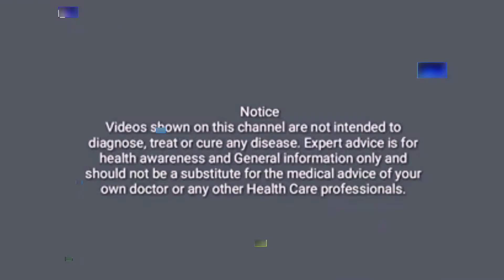Sukshama Vyayama सूक्ष्म व्यायाम Minor Exercises before yoga for beginners by Prashant Sharma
योग के अंग संचालन को सूक्ष्म व्यायाम भी कहा जाता है। आजकल इसे योगा एक्सरसाइज कहते हैं। अंग संचालन या योगासन तीन तरीके से करते हैं- A.बैठकर B.लेटकर और C.खड़े रहकर। बैठकर किए जाने वाले की शुरुआत दंडसन से, लेटकर किए जाने वाले की शुरुआत शवासन और मकरासन से और खड़े रहकर किए जाने वाले अंग संचालन की शुरुआत ताड़ासन या नमस्कार मुद्रा से।

दंडासन में दोनों पैरों को सामने की तरफ सीधा रखा जाता है। कमर से हाथों को सटाकर और हथेलियों को भूमि पर जमा देते हैं। कमर और हाथ को सीधा रखा जाता है। फिर क्रमश: पैर के पंजे, एड़ी, घुटनें, नितंब, पेट, पीठ, हाथ के पंजे, कोहनी, छाती, कंधा, गर्दन और आंखों की एक्सरसाइज़ की जाती है। शवासन, मकरासन और सावधान पोश्चर के बारे में सभी जानते हैं।

अंगुलियों के लिए एक्सरसाइज-

दंडासन में बैठकर दोनों हाथों को सामने फैलाकर हथेलियों को भूमि की ओर रखें। फिर अंगुलियों को बलपुर्वक धीरे-धीरे मोड़ें और सीधा करें। अर्थात मुठ्ठी बंद करना ओर खोलना। इस अभ्यास को 8-10 कर सकते हैं।

इसके पश्चात अंगुठे को मोड़कर अंगुलियों से दबाते हुए मुक्के जैसी आकृति बनाएं, फिर धीरे-धीरे खोलें। इस प्रकार 10-12 बार कर सकते हैं।

अंगुठे को मोड़कर अंगुलियों से दबाते हुए दोनों हाथों की मुठ्ठियां बन्द करके सामने कंधे के समानान्तर सीधा रखें तथा मुठ्ठियों को क्लाकवाइज और एंटीक्लाकवाइज घुमाएं। कोहनियां सीधी रहनी चाहिए। इस अभ्यास को 4-6 बार कर सकते हैं।

दोनों हाथों को सामने फैलाकर हाथों के अंगुठे को बारी- बारी से सभी अंगुलियों से स्पर्श कराएं। जैसे हम अंगुलियों पर गिनति गिनते हैं उसी तरह। ऐसा 8-10 बारे करें।

अंगुलियों के पृष्ठ भाग के नाखुन आले हिस्से को अंगुठे से दबाएं। इस एक्सरसाइज़ में प्रत्येक अंगुली से शून्य की आकृति बनेगी। एक हाथ से 4 से 6 बार करें।

दोनों हाथों की हथेलियों को ऊपर की ओर करते हुए हाथों को सामने फैलाएं। अब कोहनी को मोड़ते हुए अंगुलियों को मिलाते हुए दाएं कंधे पर दाएं हाथ की अंगुलियां और बाएं पर बाईं अंगुलियां स्पर्श करें। फिर पुन: हाथों को सीधा कर दें। ऐसा चार से छह बार करें।

इसी अभ्यास को हाथों को दोनों कंधों के समानांतर फैलाकर भी करें। जैसे पहली स्टेप में हाथ ऊपर की ओर थे। अब सामने रखें और फिर कंधों के समानांतर फैलाकर कोहनी को मोड़कर यह अभ्यास करें।

दोनों हाथों की हथेलियों को दोनों कंधों के समानांतर फैलाएं। अब कोहनी को मोड़ते हुए अंगुलियों को मिलाते हुए दाएं कंधे पर दाएं हाथ की अंगुलियां और बाएं पर बाईं अंगुलियां स्पर्श करें।

अब कोहनियों को क्लाकवाइज और एंटी क्लाकवाइज घुमाएं। ऐसा चार से छह बार करें। फिर दोनों कोहनियों को छाती के सामने एक-दुसरे से स्पर्श करते हुए क्लाकवाइज और एंटी क्लाकवाइज घुमाएं।

दोनों हाथों की मुठ्ठी बन्द करके छाती के पास इस प्रकार रखें कि अंगुलियों के पीछे वाले भाग आपस में लगे हुए हों।

अब मुठ्ठी बंध दोनों हाथों की अंगुलियों को दबाते हुए फिर कोहनियों को पीठ के पीछे ले जाए। इस प्रक्रिया से आपकी छाती खुलेगी। फिर धीरे धीरे पुन: बंद मुठ्ठियों को छाती के पास लाकर मिला दें। इस प्रक्रिया को मुठ्ठियां खोलकर भी कर सकते हैं।

अब दाएं हाथ से बाएं हाथ के कंधे को और बाएं हाथ से दाएं हाथ के कंधे को पकड़े और हाथों से कंधों को दबाते हुए परे हाथ को कलाइयों तक दबाएं। यह एक्सरसाइज़ भी चार से छह बार करें।

Thanks

ब्रह्मचर्यासन -

शवासन -

शशांकासन -

सुखासन -

दण्डासन -

पद्मासन -

सुप्त वज्रासन -

भारद्वाजसन -

योगमुद्रासन -

मकरासन -

वज्रासन -

ताड़ासन-

मंडूकासन -

पवनमुक्तासन -

सेतुबंधासन -

उत्तानपादासन -

जालंधर बंध -

मूलबन्ध -